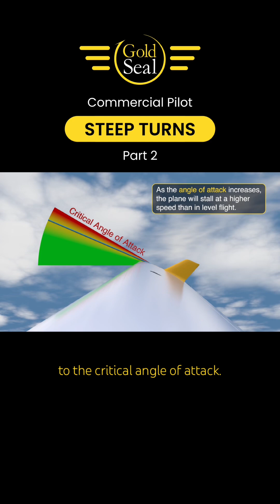Steep Turns ✈️ Part 2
For the Commercial Steep Turn, it’s important to note that when increasing the bank angle to 50°, the G-loading is greater. So, to maintain level flight the wings need to generate more lift to counteract the reduction of vertical lift. The only way we can generate more lift is to increase the angle of attack. Doing this brings us closer to the critical angle of attack and closer to what’s called an “accelerated stall”. When experiencing high G-forces, like during a steep turn, the plane will stall at a higher indicated airspeed than in straight-and-level flight. This is because the wings need to generate more vertical lift and are closer to the critical angle of attack. 🔄 ✈️

Here are some tips when performing Steep Turns:
• Remember the relationship between bank angle and lift vectors. Excess bank will result in a descent, and insufficient bank in a climb.
• An outside reference point will help to maintain situational awareness.
• A mark on the windscreen may help to maintain a good sight picture.
• Scan for traffic before and during the maneuver.
• Coordinate all flight controls.
• An increase in power and trim will help maintain altitude. When rolling out, though, you might need to adjust trim to avoid excessive ballooning. Just remember, “Roll out, trim out”.
• Avoid hyper fixation on the instruments.
• Begin rollout about 25° before desired heading.